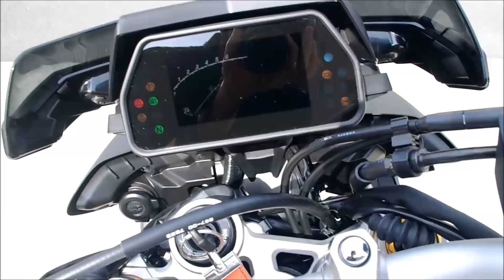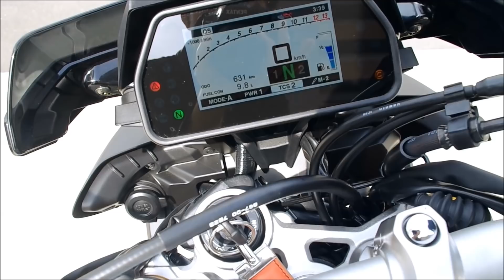YAMAHA MT-10 SP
マフラー音など。